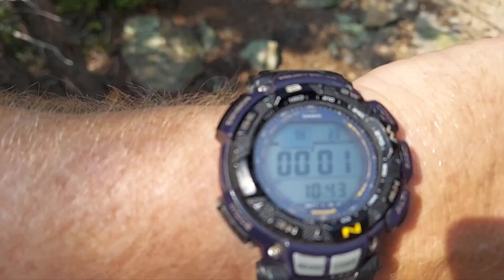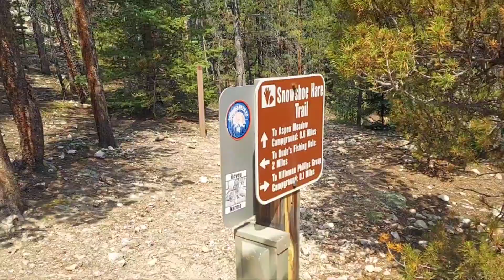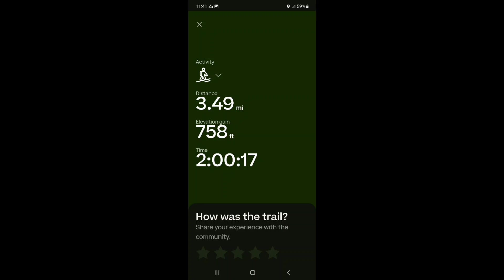Hike! Snowshoe-Hare Trail, Golden Gate Canyon State Park, 3.5mi, 2h, 072424